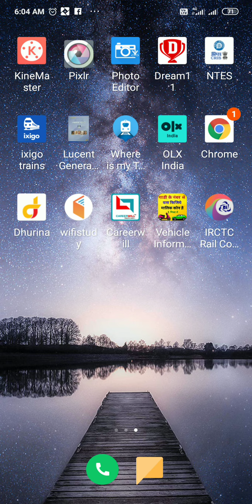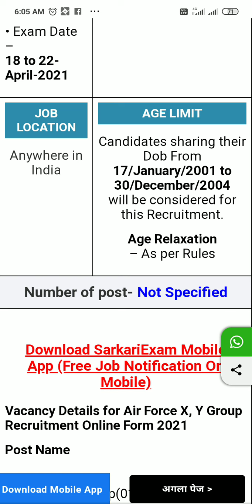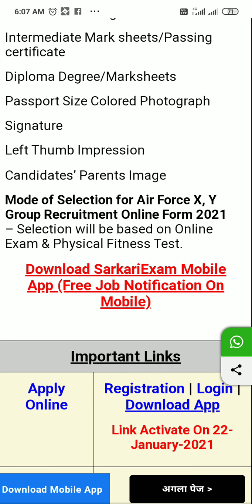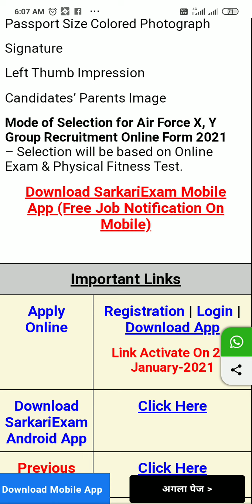Indian Air force x/y group online farm 2021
Indian Air force group x y farm 2021